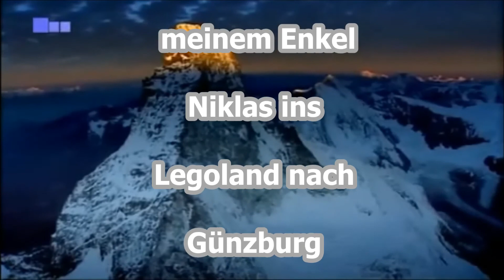Mit Niklas ins Legoland Günzburg 12 05 2019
Die erste Tour mit meinem 5 jährigen Enkel ins Legoland nach Günzburg.